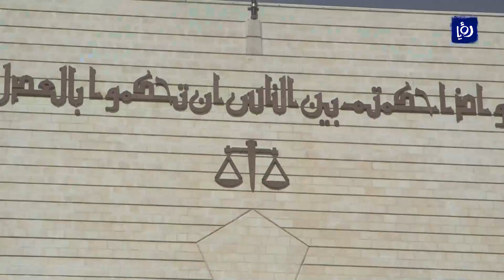النشرة المحلية من رؤيا | 21-08-2022